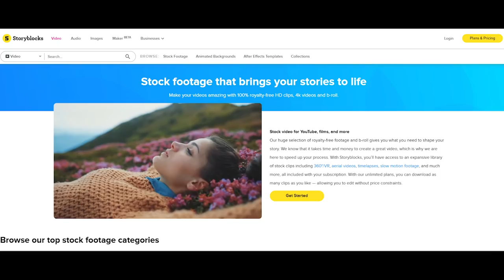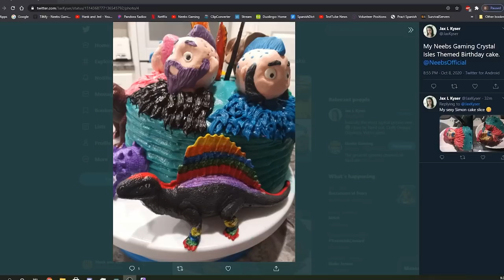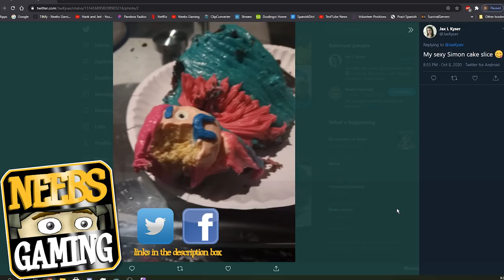We're Addicted to Among Us - Come PLAY with Us! (Neebscast)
Among Us has been a lot of fun the past few weeks, and the fun continues TONIGHT! (10/15) Come PLAY with us!!